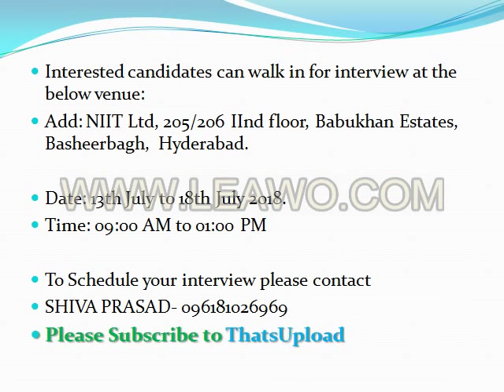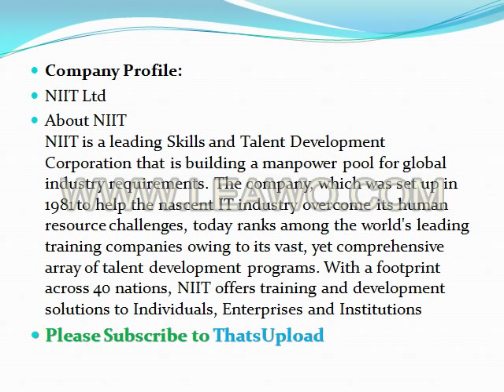BPO job in hyderabad in NIIT Company | MNC